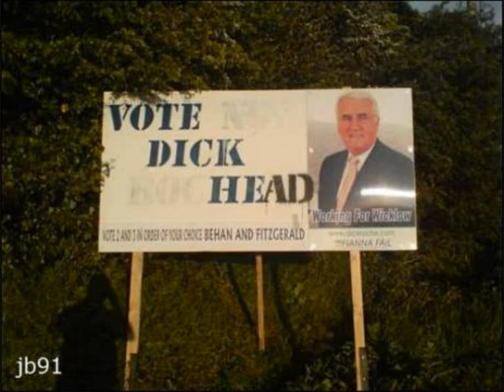Wicklow County Council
On 26th September 2007 two firefighters Brian Murray and Mark o'Shaughnessy lost their lives in a disused factory in Bray Co. Wicklow Ireland. There lives were lost as a direct result of the inadequate resources allocated to the fire service by Wicklow County Council. Within hours of their deaths the cover-up started as Jim Dunphy, the Chief Fire officer went on national television with the goal of misleading the public. He suggested in his interview that two units of the Fire Brigade were dispatched to the scene when in reality only one was sent. This was common practice in Wicklow as the firefighters dispatched to the scene knew only too well from past experience.Bertie Ahern came to Bray the following day and made political statements reinforcing the cover-up and indicating that He had already made his mind up as to the causes and contributary factors when He stated that a Full Time Fire Service would have made no difference. The Irish Government have refused to date to initiate an independent enquiry presumably because they are afraid of what the outcome might be.They say there are already three enquiries in place but this is not in fact true. Wicklow County Council who misled the government immediately after the fire are conducting their own enquiry. This enquiry can be discounted immediately because it is being conducted by a consultant regularly used by the Council, has links personally with council officials and has regularly produced findings in the past that could be deemed "friendly" to the Council. The terms of reference of this enquiry were witheld for several months until political and public pressure was applied. This enquiry is completely biased and the results of it will only serve as a P.R. exercise for Wicklow County Council. The Gardai (Irish police) are conducting an enquiry along with the HSA(Health and safety Authority) These two bodies are independent and have the integrity to conduct an unbiased enquiry, however they are working within the confines of criminal law. This means that they will make a decision to prosecute if the evidence exists , beyond reasonable doubt, that somebody commited a criminal offence. The fire services act 1981, the legislation governing fire services in Ireland is inadequate. This legislation was rushed into the statute books to appease a disbelieving and angry public following the Stardust disaster in February 1981. This legislation puts the responsibility for providing a fire service on each local authority as it sees fit. There are no checks by any body to ensure that a local authority provides an adequate fire service in its area, infact there are no guidelines as to what constitutes an adequate fire service. In any other country the level of fire cover that sent Brian Murray and Mark oShaughnessy to their deaths would be a criminal offence. In any other country Jim Dunphy (Chief Fire Officer) and Eddie Sheehy (County Manager)would be guilty of a criminal offence. In Ireland however, the law is always stacked in favour of public officials who are accountable to nobody and are never held accountable fot their actions. An enquiry is required to establish what went wrong, what can be done to prevent a needless tragedy like this from happening again. The Irish government have expressed no desire to find out what went wrong and in fact have blocked any attempt to set up an enquiry. Liz Mc Manus TD (labour), a local politician has worked hard to raise the issue in the Dail (Irish Parliment) but the government parties have blocked every effort she has made. Even Local Politians Dick Roche TD FF and Joe Behan TD FF voted to block an independent enquiry. What have they to fear. Does Dick Roche fear an enquiry into his time as Minister for environment? John Gormley, the current Minister has done nothing to address this issue. John Gormley has no desire to deal with any issue that might conflict with the interest of Fianna Fail his partners in Government.